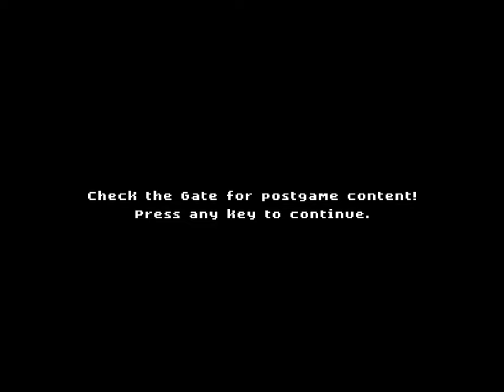Delightful Adventure Enhanced - 8 - the final struggle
0:00 it's boss time mr. guy
0:19 The Final Battle

you can tell this boss was made by a multipe-mafab winner